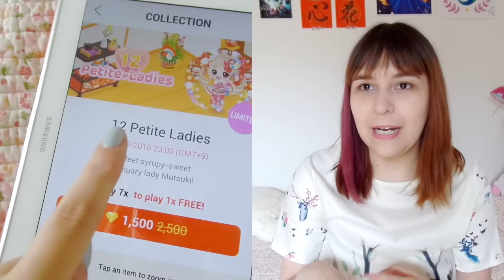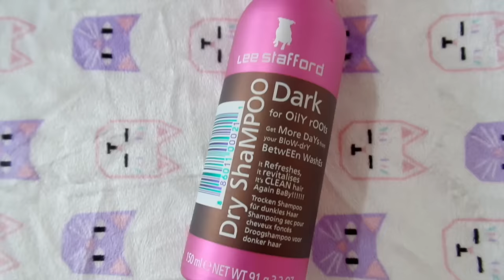✦ FAVORITOS 2015 ✦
⇣ MENCIONADOS ⇣
El Código Enigma
Gravity Falls
Steven Universe
Nanatsu No Taizai
K (K Project)
Dokibook
Coleto Hi-tech 3 Little Twin Stars
Line Play
Carcaza Casetify
Lee Stafford Dry Shampoo Dark
La Roche-Posay Iso-Urea
Leche Virginal
Paletas de sombras